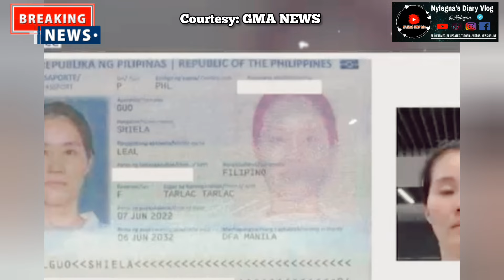⚠️MABIBISTO NA KUNG SINO MGA SANGKOT SA PAGTAKAS NI ALICE GUO!SHIELA & ONG HAWAK NA NG IMMIGRATION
Nakarating na kay Pangulong Ferdinand Marcos Jr., ang pagkakasakote ni Sheila Guo at Cassandra Ong, kaya naman magkakabistuhan na kung sino ang nagpalusot para makatakas ng bansa si dating Bamban, Tarlac Mayor Alice Guo.

Sa ambush interview sa Malacañang, sinabi ni Pangulong Marcos na inaasahang darating ang mga ito ngayong araw mula sa Indonesia.

Tuloy-tuloy rin aniya ang pakikipag-ugnayan ng pamahalaan sa Indonesian government at iba pang ahensya hanggang sa makabalik ang dalawa sa bansa.

Sa unang direktiba ng pangulo, kailangang mapabalik sa bansa sa lalong madaling panahon si Guo at iba pa nitong mga kasabwat.

Nagbabala rin si Pangulong Marcos na ilalantad ng pamahalaan at mahaharap sa pinakamataas na antas ng parusa sa batas ang mga nasa likod ng pagtakas ni Guo.

May nauna na ring kautusan ang Malacanang sa Department of Foreign Affairs (DFA) at Department of Justice (DOJ) na gawin ang mga nararapat na aksyon para makansela ang pasaporte ni Guo at iba pang indibidwal.

Samantala, sinabi naman ni Executive Sec. Lucas Bersamin na ipinau-ubaya na niya sa PAOCC at DOJ ang pagkokomento hinggil sa isyu para sa iisang pahayag.